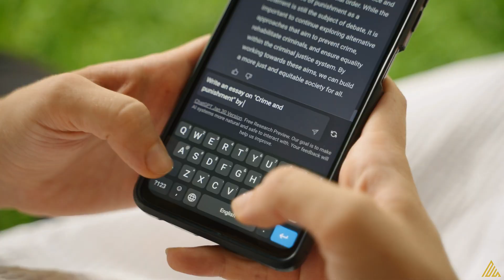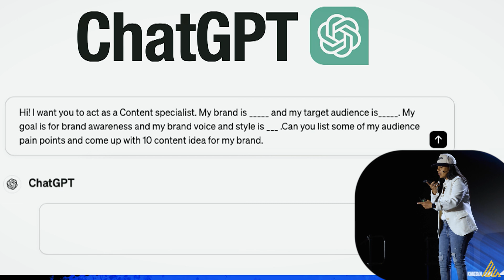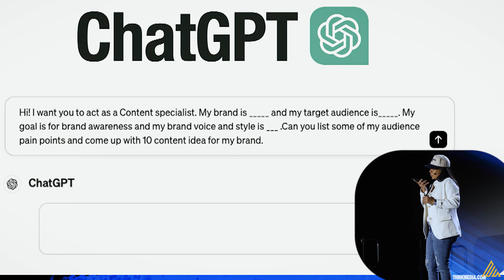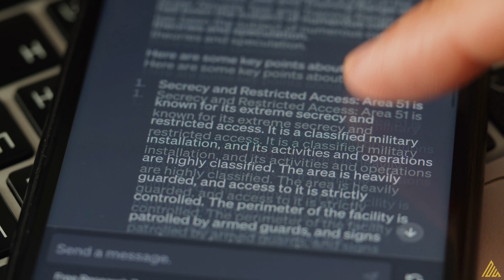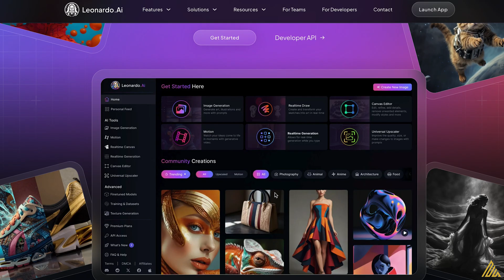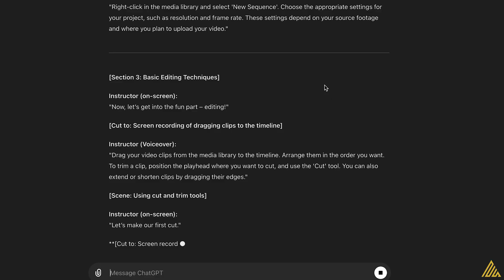Did ChatGPT Really Say This After I Asked For Content Ideas?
I was doing this one thing wrong when I was trying to get content ideas from ChatGPT. All the answers it was giving me sucked. In this video, I dive into the ONE ChatGPT trick I missed, and you're missing too.

This was live from @ThinkMediaTV Grow With Video Live 2024

I’m breaking down the secret to treating ChatGPT like a human for mind-blowing results. We’re talking real conversations and how to craft your prompts to make ChatGPT work smarter for you. From generating killer content ideas to creating engaging tweets and stunning visuals, I've got you covered.

Plus, stick around till the end for some exclusive bonus tips you won’t want to miss! Whether you’re into social media marketing, blogging, podcasting, or video marketing, you’ll find something valuable here.

00:00  Your ChatGPT Reults
01:07 Content Ideas Using ChatGPT from Grow With Video Live
05:43 Three Bonus ChatGPT Tips And Tricks
08:53 ChatGPT Recap